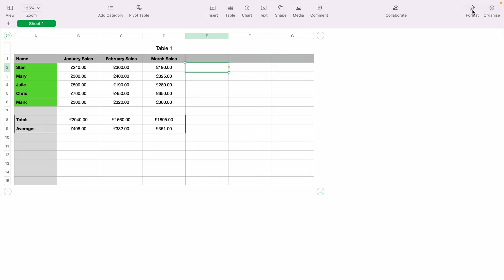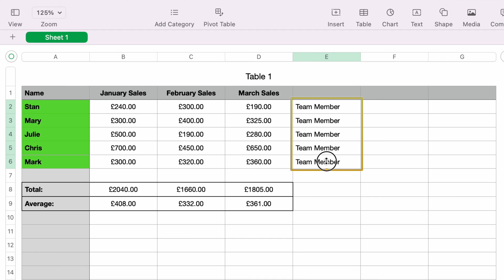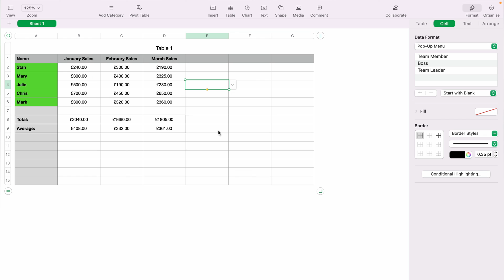How To Add a Pop Up Menu In Apple Numbers Spreadsheet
Apple Numbers is a huge app with tons of features. In todays video we will learn How To Add a Pop Up Menu In Apple Numbers Spreadsheet. We have many of Apple Numbers guides for both beginners and more experienced users.